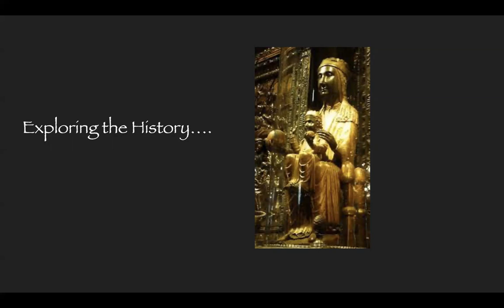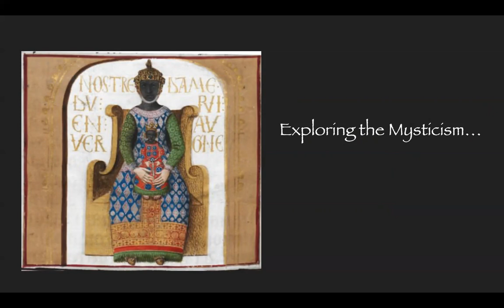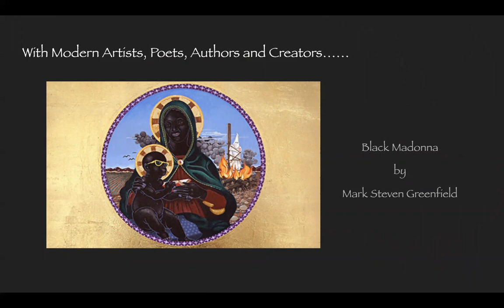The Black Madonna Speaks Podcast Announcement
After all the stops and starts, The Black Madonna Speaks Podcast is now Live!